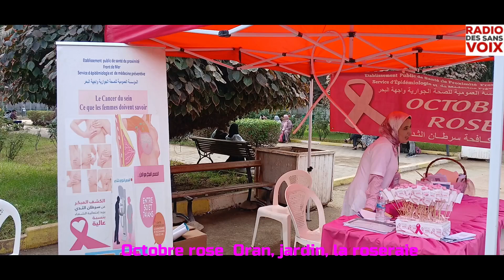وهران: بهدف نقل مكافحة سرطان الثدي إلى الفضاء العام، "جمعية فارد" تنظم أكتوبر الوردي فى حديقة الورود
قامت جمعية FARD# أمس الخميس بالتوازي مع المصالح الصحية بوسط المدينة، بمبادرة جريئة: نقل مكافحة سرطان_الثدي من المختبرات والمكاتب إلى الفضاء العام.

يقع هذا، اليوم في قلب حديقة الورود، الواقعة في شارع خميستي في وهران، بهدف الوصول إلى جمهور أوسع ومنح النساء لحظة راحة من التحديات التي يفرضها المرض عليهن و هدا في اطار، أكتوبر الوردي.

 هذا اليوم ليس إعلاميًا فحسب، بل مهدئًا أيضًا. من خلال إنشاء مساحة ودية، ترغب جمعية FARD في تخفيف التوتر المرتبط بالمرض، من خلال السماح للنساء بالالتقاء وتبادل الخبرات وتبادلها في بيئة هادئة وطبيعية.

يهدف هذا الحدث إلى أن يكون احتفالاً بالحياة والمرونة، ودعوة لرعاية الذات مع تعزيز الروابط المجتمعية.